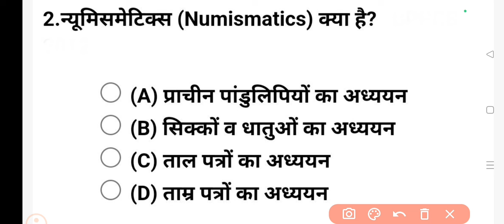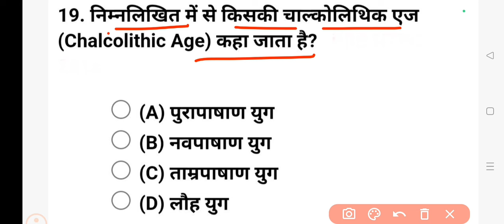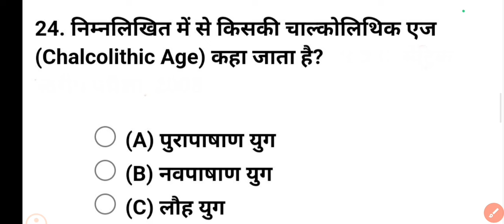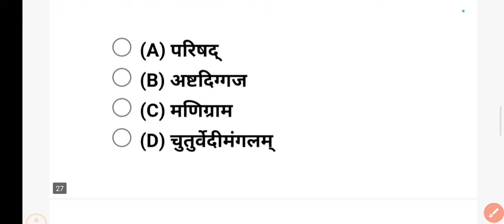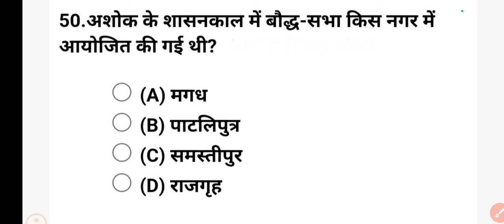अभी प्रश्न देख लो l Bihar deled question paper 2024 l Bihar डी एल एड Gk gs questions पूछे गए प्रश्न